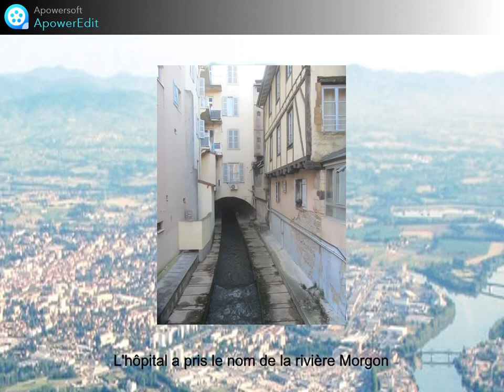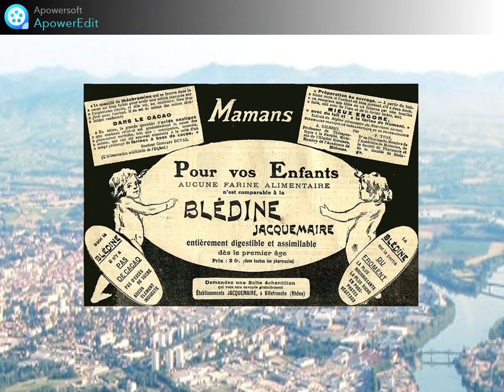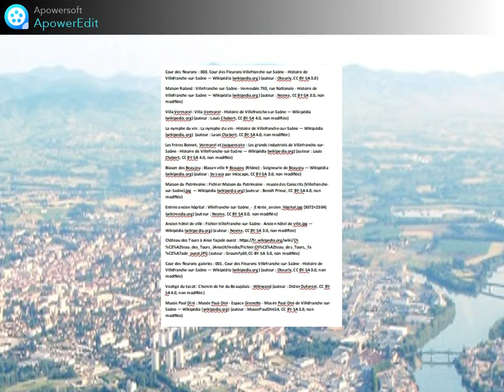28 Villefranche sur Saône